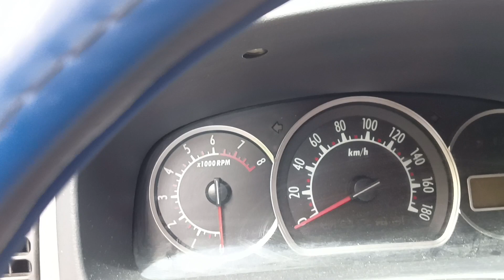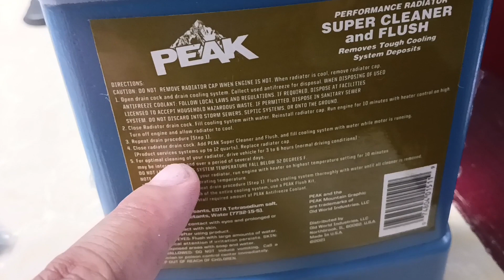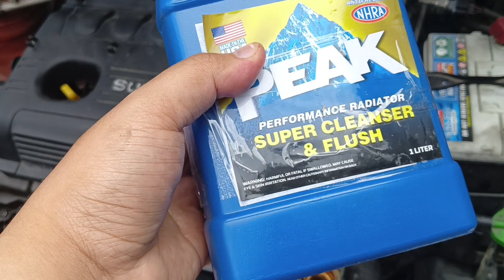RADIATOR Flushing and DIY changing Radiator coolant:)